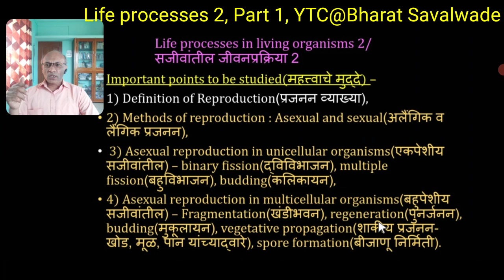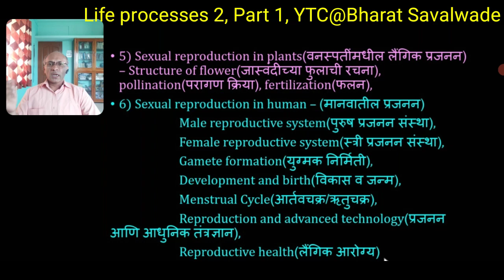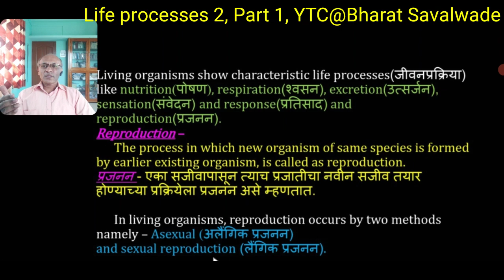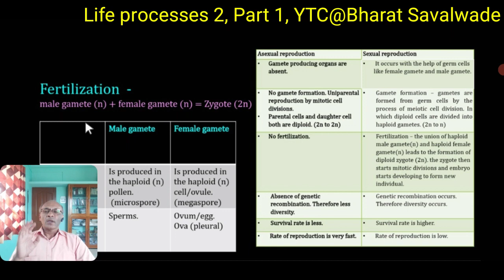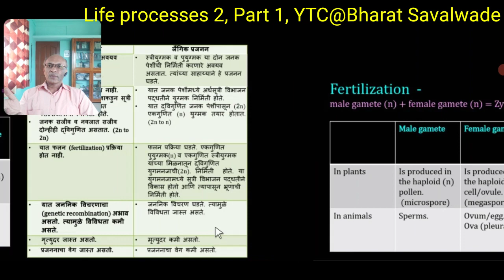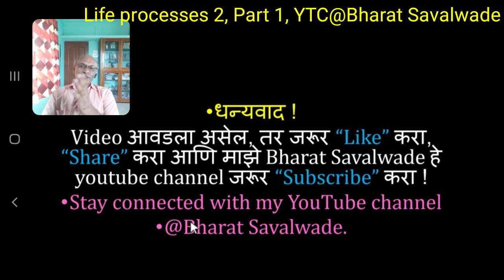10 Sc 2 Ch 3 Life processes 2, Part 1, Reproduction, Sexual and asexual reproduction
प्रजननाचे प्रकार - अलैंगिक व लैंगिक